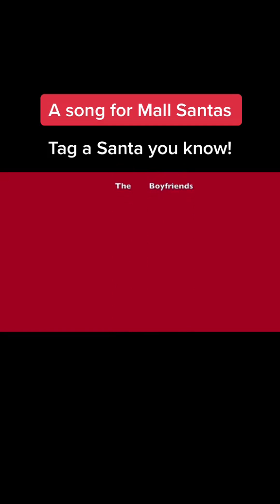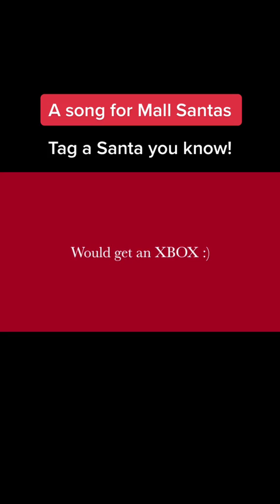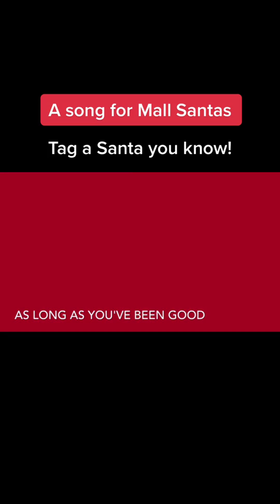I’m not sure Mall Santas use TikTok, but I wrote a song about them. It's a fun and playful tune abo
I’m not sure Mall Santas use TikTok, but I wrote a song about them. It's a fun and playful tune about a mall Santa and captures the magic and joy of the holiday season. As I was writing the song, I couldn't help but think about all of the mall Santas out there who work tirelessly to bring smiles to the faces of children (and adults!) during the holiday season. It's a demanding job, but these jolly fellows never seem to lose their cheer. Even though it's been a few years since I wrote this song, it still holds a special place in my heart and I hope it brings a little bit of cheer to your day. Wishing you all a happy and healthy holiday season! !